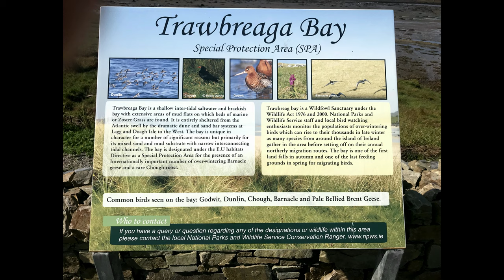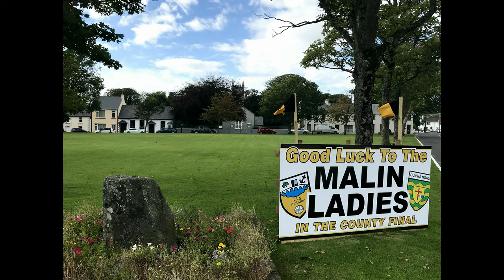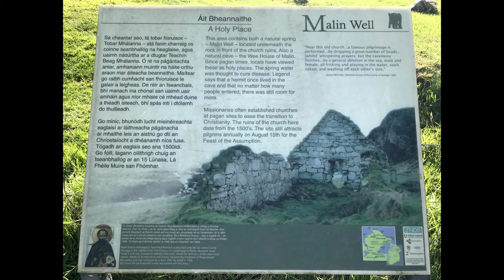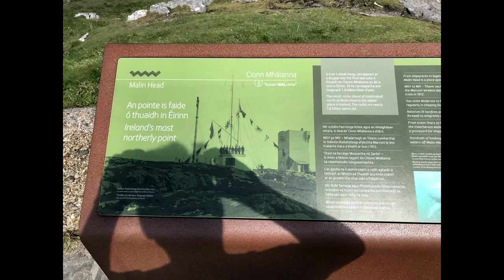Road Trip from DONEGAL to MALIN HEAD (Most Northerly point of IRELAND)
Malin Head (Irish: Cionn Mhálanna) is located on the Inishowen Peninsula, County Donegal, Ireland and is the most northerly point of mainland Ireland. The northernmost tip is the headland called Dúnalderagh and is located at latitude 55.38ºN. Malin Head gives its name to the Malin sea area. Malin Head encompasses an area north of the Black Mountain, there is no specific point which details the location of Malin Head and the area is peppered with many local place names of Norse and Irish origin. There is a weather station on the head, which is one of 22 such stations whose reports are broadcast as part of the BBC Shipping Forecast. A tower built in 1805 is situated on Altnadarrow also known locally as the Tower hill.
Ptolemy's Geography (2nd century AD) described a point called Βορειον (Boreion, "the northern") which probably referred to Malin Head.
Dúnalderagh at Malin Head is the most northerly point of the Irish mainland. Dúnalderagh is about 16 km (10 mi) north of the village of Malin. The island of Inishtrahull is further north, located approximately 10 km (6 mi) northeast of Malin Head. Further north still is the most northerly landfall of Ireland, Tor Beg rock. Malin Head is home to small businesses such as pubs, restaurants, shops and a large call centre called Forward Emphasis International, which employs many of the local residents.